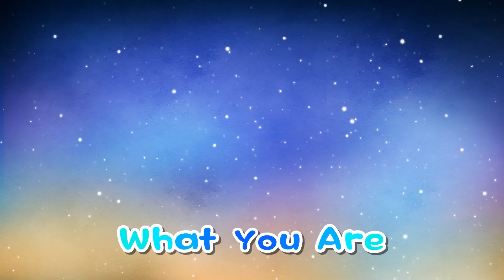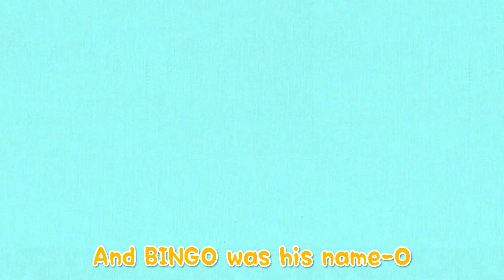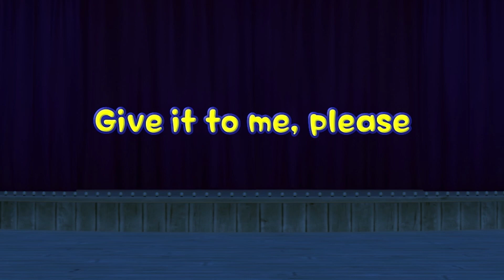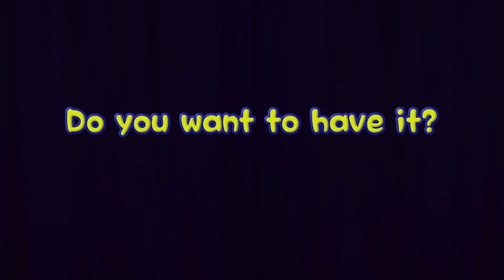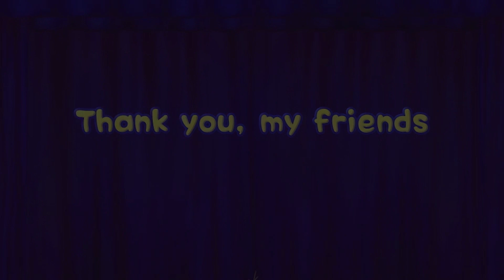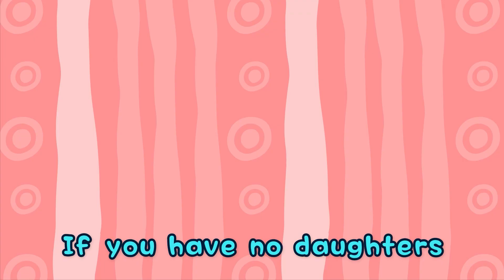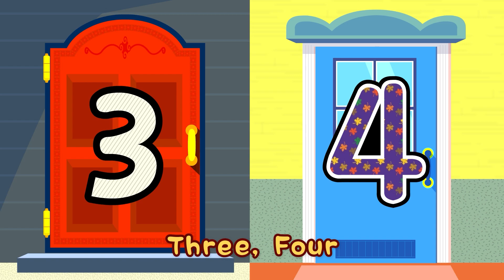뽀로로 영어 | ABC 파닉스 동요 | B로 시작하는 단어는? | 뽀로로와 놀면서 배우는 영어! | 뽀로로 영어동요 파닉스송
온갖 장난감들로 어질러진 뽀로로와 크롱의 방.
알파벳 B로 시작하는 장난감들을 모아 상자에 담아 볼까요?

상상 속 장난감 나라를 달리는 뽀로로 버스! 빵빵~!
Bear 곰 인형!
Banana 바나나 인형!
Ball 공!
Balloon 풍선!
얼른 뽀로로 버스에 타세요~!